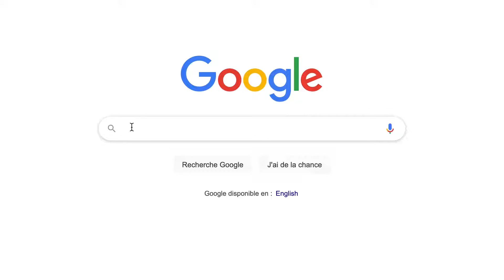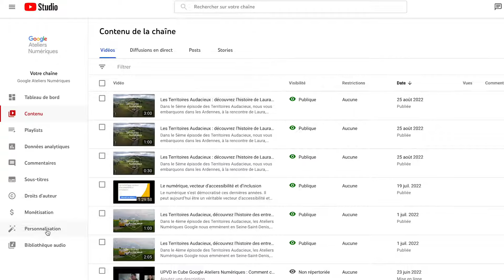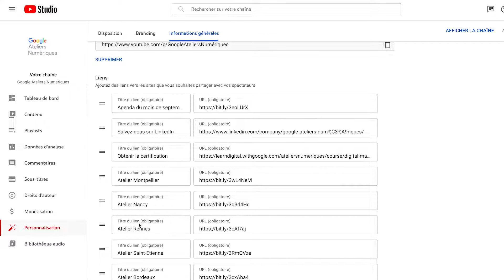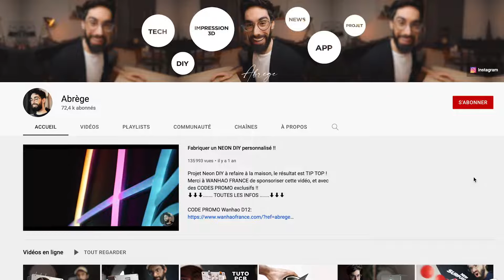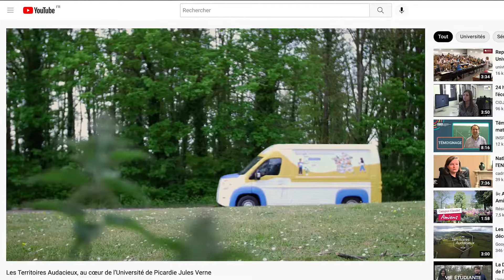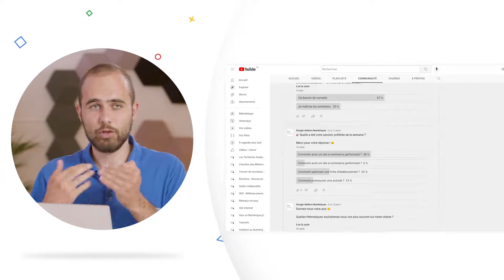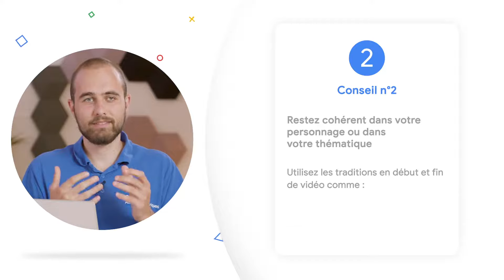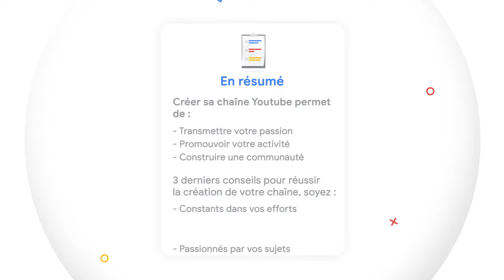Comment créer une chaîne YouTube en 10 minutes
YouTube est la plateforme vidéo n°1 en France. De nombreux internautes s’y rendent régulièrement pour se divertir ou pour apprendre.
Dans ce contexte, la création d’une chaîne YouTube est un canal marketing très intéressant pour diffuser du contenu vidéo de qualité auprès de vos prospects, vos clients ou votre communauté.
Dans ce tutoriel, vous apprendrez comment créer une chaîne YouTube étape par étape. Romain notre coach Google vous donnera des conseils et des bonnes pratiques sur comment créer sa chaîne YouTube.
Créer sa chaîne YouTube, c’est commencer une grande aventure dans laquelle vous pourrez apprendre, mais aussi transmettre votre passion, promouvoir votre activité et construire une communauté.

00:00 - Introduction
00:27 - Pourquoi créer une chaîne YouTube ?
01:11 - Créer une chaîne YouTube
01:53 - Personnaliser une chaîne YouTube
04:25 - Choisir une thématique pour une chaîne YouTube
06:39 - Comment engager une communauté sur YouTube ?
08:31 - Quelles sont les critères pour pouvoir monétiser une chaîne YouTube ?
08:55 - 4 Conseils pour animer une chaîne YouTube
10:57 - Conclusion

📞 Vous souhaitez bénéficier d'un accompagnement personnalisé avec un coach Google ? Appelez le 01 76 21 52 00 (du lundi au vendredi de 9h à 13h) pour réserver une session.

VOTRE AVIS COMPTE
Participez à notre enquête de satisfaction :  g.co/ateliersnumeriques/monavis
L'enquête dure 5 minutes et vos réponses seront traitées de façon strictement confidentielle. Vos réponses nous permettent d’améliorer nos formations et de proposer des contenus qui répondent à vos besoins et vos attentes.

Google Ateliers Numériques est un programme d'accompagnement autour du numérique, gratuit et ouvert à tous.
Découvrez les formations en ligne en vous abonnant à notre chaîne !

Quels que soient vos besoins et votre connaissance du numérique, découvrez des formations sur mesure pour vous aider à atteindre vos objectifs professionnels et personnels.

Rejoignez-nous sur  et suivez le cours en ligne sur les principes fondamentaux du marketing numérique.
Complétez les 26 modules et obtenez la certification agréée par l'IAB Europe !